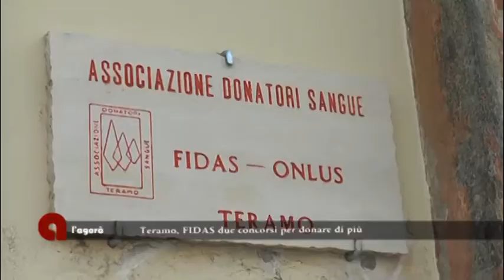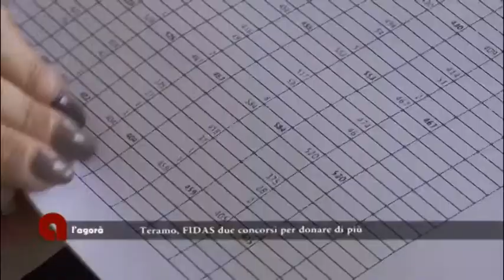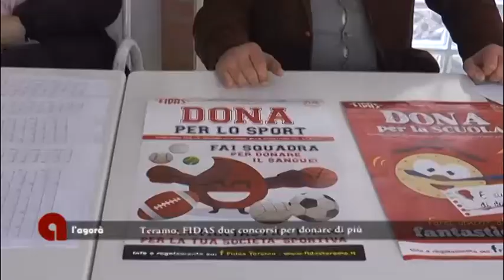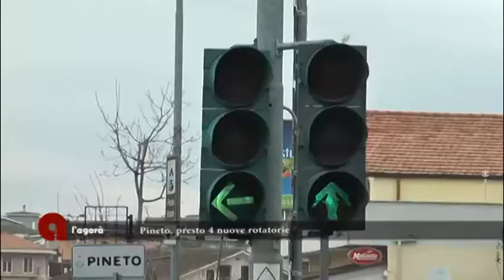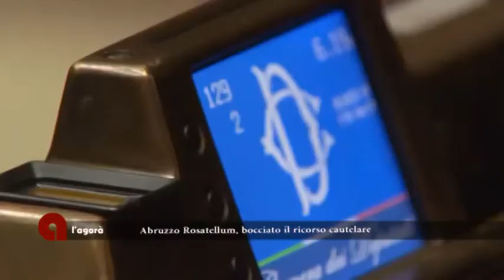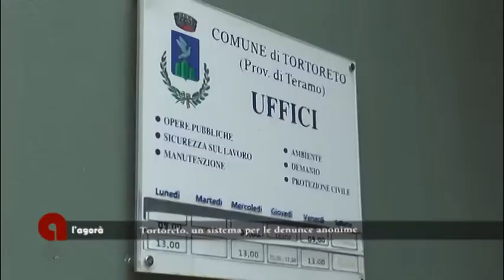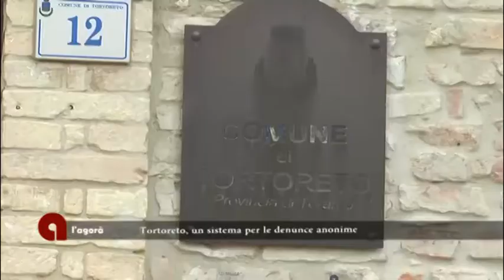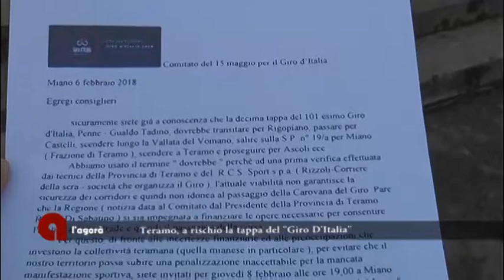L'Agorà del 17/02/2018